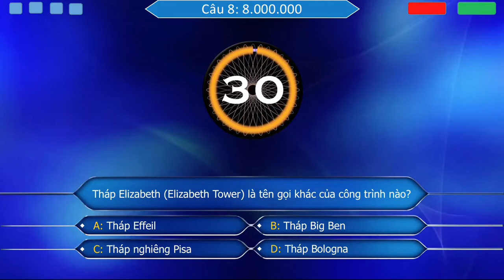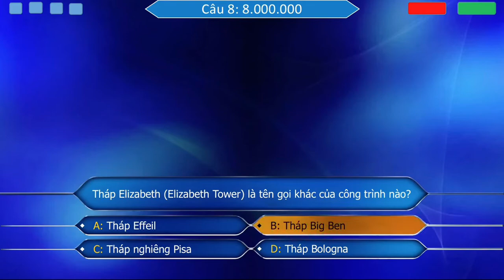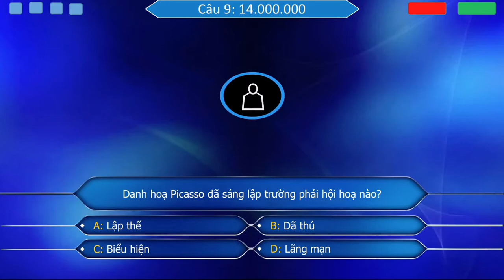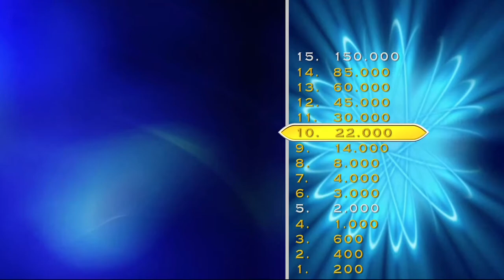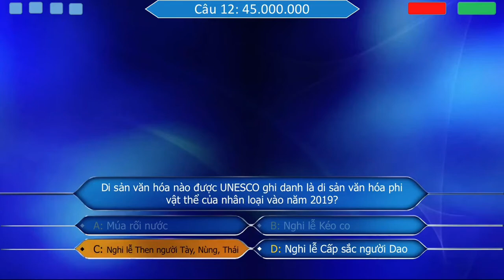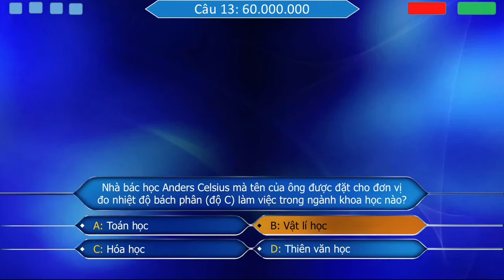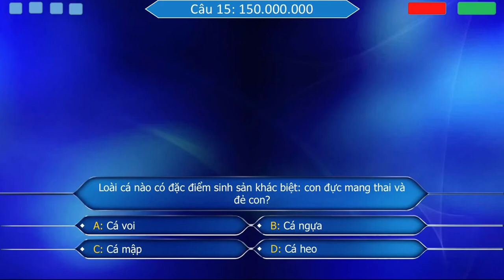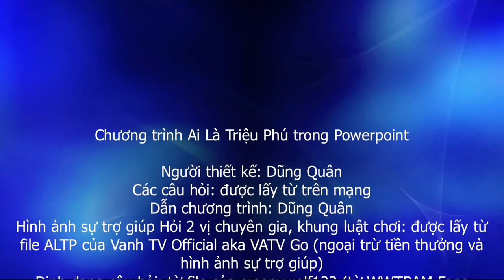Ai Là Triệu Phú (Phiên bản 6) - Powerpoint (P2)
Xin lỗi các bạn nhé, vì font UTM Copperplate này trong bảng thắng
cuộc này chưa kịp tải về hoặc có thể là không tồn
tại nên thông cảm mình nhé.